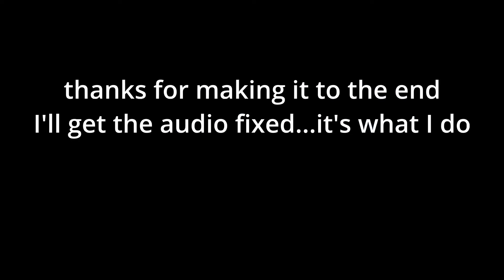is this when rock started the innocent decline?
Everyone in the business likes to guess when rock music will die or if it's already dead. This is my take. Influenced by an event I witnessed when Doug Morris of Universal made a presentation to the record buyers of all the major retailers. Spoiler alert, he played Marilyn Manson's The Beautiful People, with the video...I saw things differently from that moment on.
Also mentioned are No Doubt, Counting Crows and maybe Paula Cole...

TONY BLACK is a Grammy-Winning music producer, mixer/engineer & songwriter/musician. He has contributed to recordings totaling more than 80 million units sold or downloaded.
He won a GRAMMY AWARD for his contribution to the album “THE DIARY OF ALICIA KEYS” for BEST R&B ALBUM.
He also mixed and recorded “RIDE OR DIE” on the Grammy-winning album JAY-Z “HARD KNOCK LIFE VOL.2”